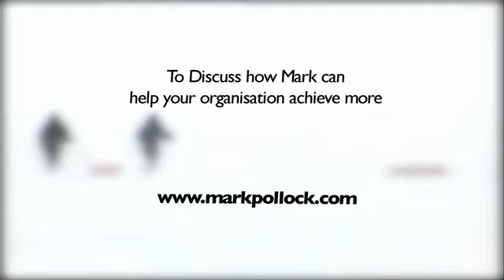Smashing Expectations - Mark Pollock (2012)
Inspirational blind endurance athlete Mark Pollock has now become a high-impact speaker much in demand.

Mark Pollock is combining his own courage and determination with next generation robotics in an attempt to push back the boundaries of science and technology. Unbroken by sudden blindness at the age of 22, Mark went on to compete in ultra endurance races across deserts, mountains, and the polar ice caps. These challenges include a race to the South Pole, 6 marathons in 7 days in the Gobi Desert, and the Tenzing Hillary Everest Marathon. He won silver and bronze medals for rowing at the Commonwealth Games. In July 2010 Mark fell from a second storey window, which broke his back and left him paralysed. Refusing to be beaten, Mark vowed to walk again. His response has been highly innovative: combining human willpower and perseverance with breakthrough technologies to achieve his wildly ambitious goal. Through the Ekso Bionics Programme, Mark is now pioneering the frontiers of spinal cord injury recovery through aggressive physical therapy and robotic technology. Mark's resilience and achievements have also given him extraordinary insights into human performance. He uses these lessons to help businesses beat their own expectations, covering areas such as acknowledging the true fight, overcoming adversity and crisis, challenging conventional wisdom, developing courage to take risks, and creating teams that think differently.